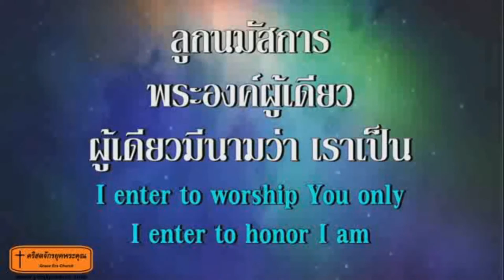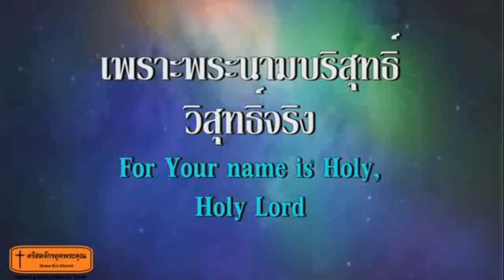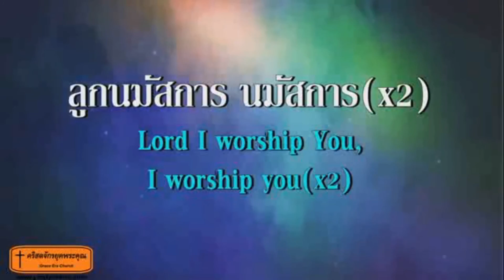341.เพราะพระนามบริสุทธิ์ 200216